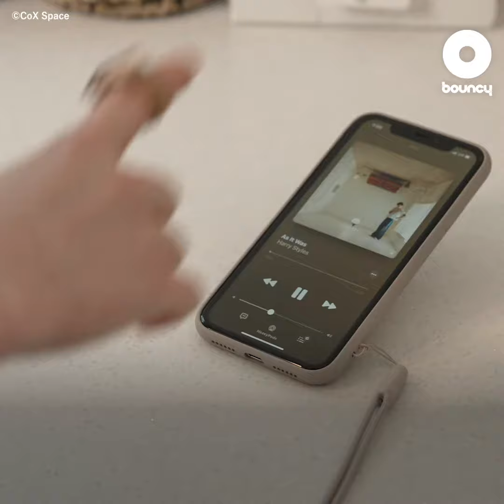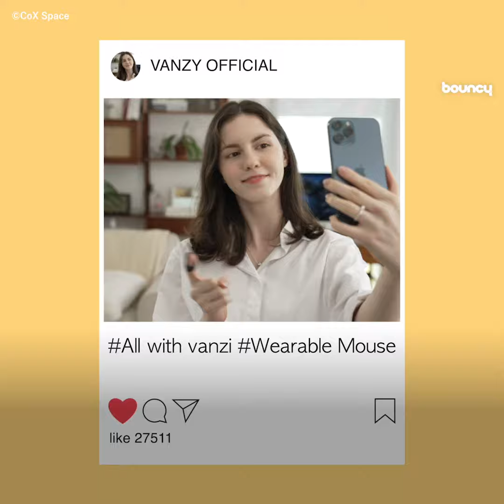ジェスチャーでデバイスをコントロール！多機能なリングマウス「VANZY」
移動やプレゼン時など、通常のマウスが使えないシーンで重宝するリングマウス。今回は、ジェスチャーでデバイスを制御できるリングマウス「VANZY」を紹介する。

指にはめてジェスチャーでデバイスを制御
「VANZY」は、10ｍの範囲内で使用できるBluetooth接続のリングマウス。従来品は上下左右など2Dの操作が殆どだが、本機は前後を含めた3D可動域のジェスチャーも可能だ。たとえばメディアを再生する際に再生ボタンを押すような動作や、ゲームでは弓を引くような動作など、より直感的な操作が可能となる。

本体サイズは約28.4×12.4×9.1mmで、重さは5g。強化ガラス製の本体にシリコン素材の調整可能なリングが付属しており、リングはMサイズ(15.24～20.32mm)とLサイズ(20.32～25.4mm)の2サイズとなる。

最大の特徴は、ジェスチャーによりデバイスを制御できること。デフォルトの状態で利用できるジェスチャーと、それに対する操作は下記の７通りとなる。

指を左に動かす　→　左カーソルキー
〃　右に動かす　→　右カーソルキー
〃　上に動かす　→　Windowsキー+tab(Windows利用時)、
　　　　　　　　　　再生メディアの先頭へ戻る(Windows以外)
〃　下に動かす　→　ENTER(Windows利用時)、
　　　　　　　　　　次のメディアへ(Windows以外)
〃　時計回りに回す　→　音量を上げる
〃　反時計回りに回す　→　音量を下げる
〃　前方へ動かす　→　再生・一時停止

また、上記以外に専用アプリからジェスチャーのカスタマイズもできる。本体にはタッチパッドを搭載しており、エアマウスとジェスチャーマウスの2通りの使い方が可能。

プレゼンなどビジネスでの使用はもちろんのこと、ゲームや料理時のレシピ動画視聴など日常使いでも重宝しそう。本体には生活防水機能が施されているので、キッチンやシャワーでも安心して使えるとのこと。

専用クレードルで受電中も使える
本体には165ｍAhのバッテリーを内蔵し、専用のクレードルに本体をセットすることで充電可能となる。充電にはUSB Type-Cケーブルを使用し、約30分で満充電となる。なお、充電中でも使用可能で、充電切れも気にせず使えるのは嬉しい。

「VANZY」は、Kickstarterにて89ドル(約12,036円)から支援購入が可能。本体のほか、充電用クレードル、シリコン製リング(M・L各1つずつ)、USB Type-Cケーブルが付属する。また、15ドル(約2,028円)からの配送料が別途必要となる。

指1本で離れたデバイスを操作できて、色々なシーンで便利に使えそう。